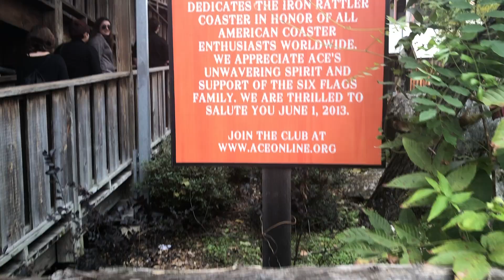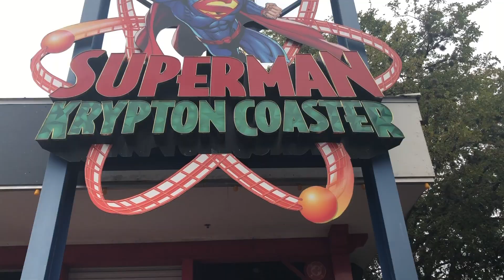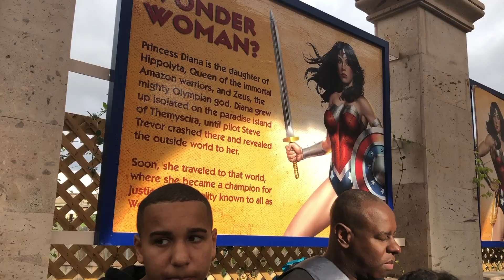Six Flags Fiesta Texas Vlog 2018 | TheThrillList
This might be the last park I visit unless I do Winterfest at Fiesta Texas. I am planing to go to lots of parks and getting over 100 credits next year in 2019!